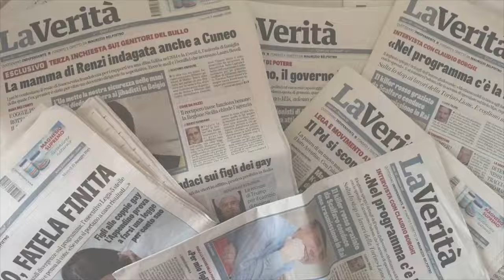Il tribunale assolve gli scafisti «È un lavoro occasionale» ma condanna Salvini